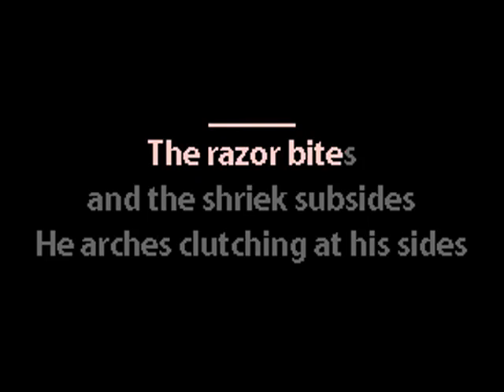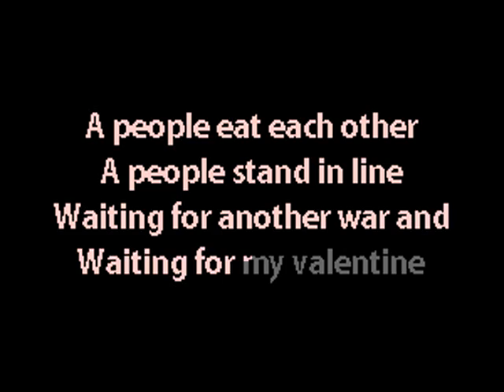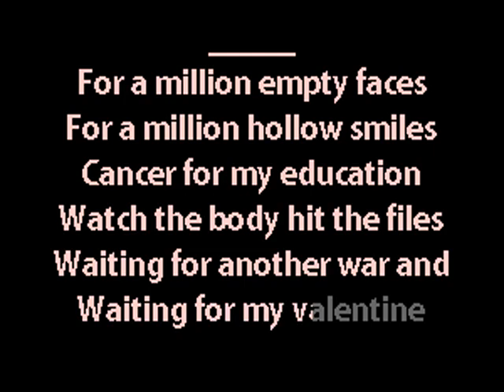The Sisters of Mercy - Valentine - Karaoke Instrumental w. Lyrics - Caritas Goth Karaoke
post-punk goth gothic rock batcave deathrock alternative rock karaoke